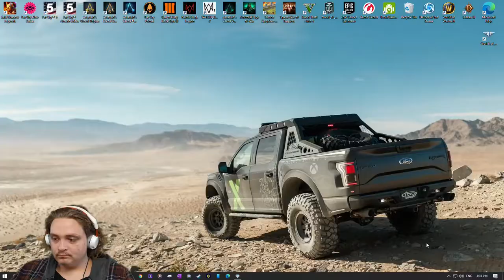World of Warplanes | Gameplay | Part 01